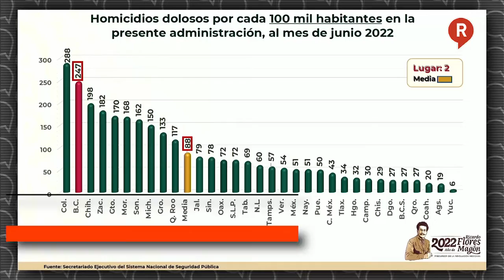AMLO aclara que ocurrió en Zapopan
Video El presidente AMLO informó que fue lo que ocurrió en la balacera registrada afuera de una plaza comercial, reconoció la oportuna intervención de las FuerzasArmadas Andares 👇👇👇